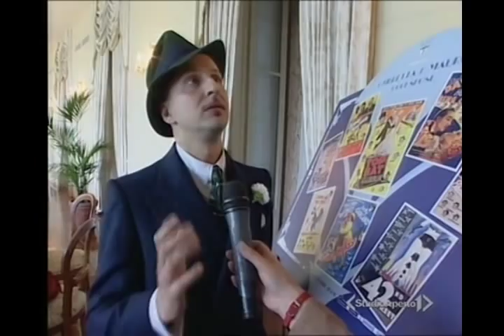Mauro & Ombretta 30's Wedding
Un matrimonio da ricordare per sempre !!!